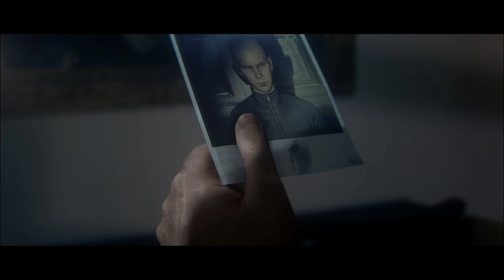ගෙට පනිමු | Hitman 2 Sinhala Gameplay - Part 1 | Nightcall the 1st mission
Minimum Requirements
Processor: Intel CPU Core i5-2500K 3.3GHz / AMD CPU Phenom II X4 940
Memory: 8 GB RAM
Graphics: NVIDIA GeForce GTX 660 / Radeon HD 7870
Storage: 60 GB available space

00:00 Introduction
04:26 Nightcall - 1st mission
32:58 Blank Cheque - Special Cutscene